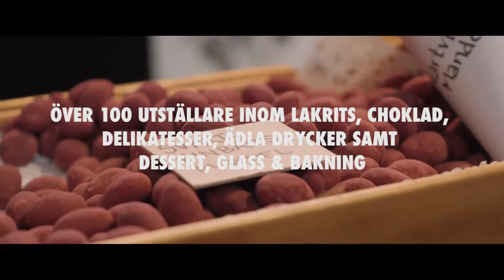chokladfestivalen master short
Chokladfestivalen Kort version